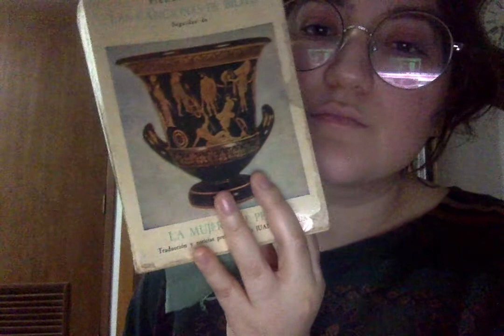Marijose lee "el viejo y las ninfas"- Las canciones de Bilitis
El viejo y las ninfas forma parte de la colección de poemas "Las canciones de Bilitis" por Pierre Louÿs.

El libro se presentó originalmente como una traducción del autor de unos poemas de una poeta llamada Bilitis, que habría vivido en la Isla de Lesbos en el siglo VI a.c.